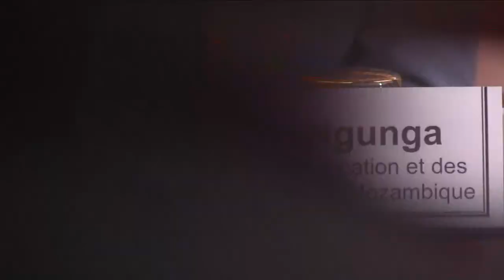12th International Language and Development Conference - Opening Ceremony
From 27-29 November 2017, Dakar hosted the 12th International Language and Development Conference.

The event is part of the biennial Language and Development Conference series that has been taking place in developing countries around the world since 1993.

This year's theme was "Language and the Sustainable Development Goals".

The British Council Senegal organised the three-day conference alongside its strategic partners: Senegal's Ministry of Higher Education, Research and Innovation; Senegal's Ministry of National Education; CODESRIA; La Francophonie; SIL; SOAS; and UNESCO.